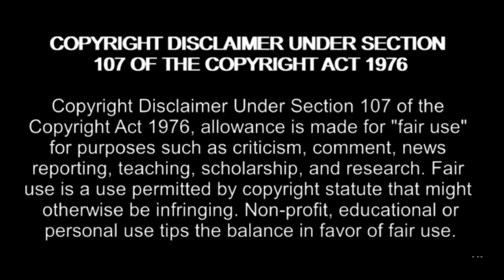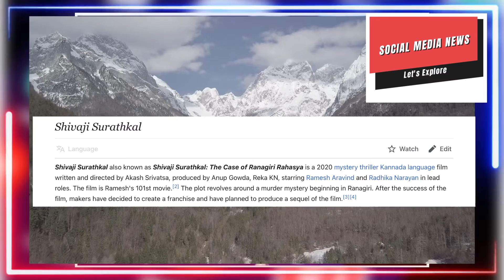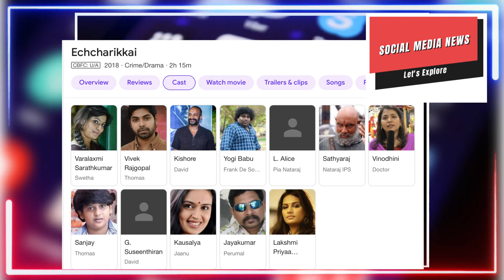Lenzing weekly Racism and National Media | YouTube Movies | Social Media News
YouTube Movies Link